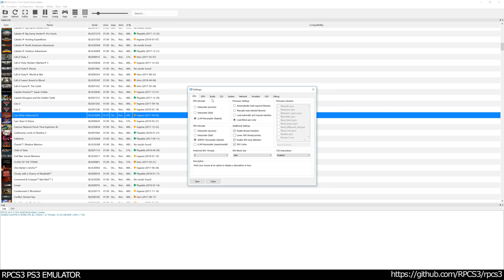RPCS3 PS3 Emulator - Cars Mater-National Championship Ingame / Gameplay 4K 2160p! VULKAN (65d270e)